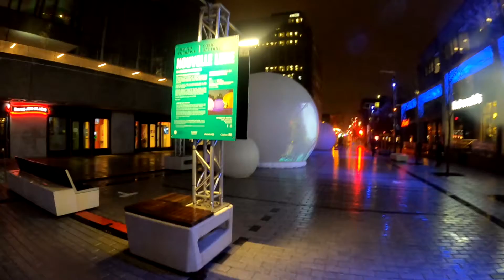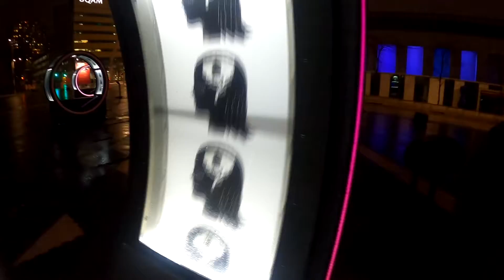My life Luminothérapie Mtl 2020 video153